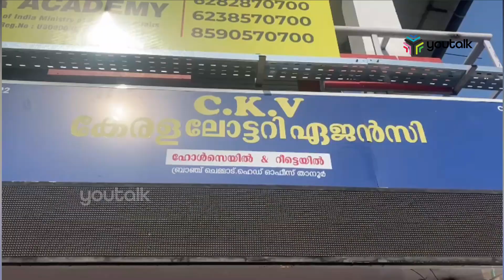12 കോടിയുടെ വിഷു ബംബർ അടിച്ച ഭാഗ്യവാൻ മലപ്പുറം ചെമ്മാട്ടുകാരൻ ?vishu bumper|malappuram,keralalottery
12 കോടിയുടെ വിഷു ബംബർ അടിച്ച ഭാഗ്യവാൻ മലപ്പുറം ചെമ്മാട്ടുകാരൻ; സമ്മാനാർഹമായ ടിക്കറ്റ് വിറ്റത് ചെമ്മാട്ടെ ബസ് സ്റ്റാൻഡിലെ സി.കെ.വി ലോട്ടറി ഏജൻസിയിൽ നിന്നും; ആ വിജയശാലിയെ തിരഞ്ഞ് ഏജൻസി ഉടമ ആദർശും അന്വേഷണത്തിൽ; ബംബർ വാർത്ത എത്തിയതോടെ ലോട്ടറി ഏജൻസിയിലേക്കും ജനപ്രവാഹം